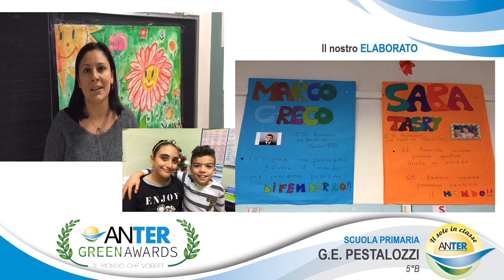Scuola Primaria Pestalozzi - Classe 5°B - Torino - TO